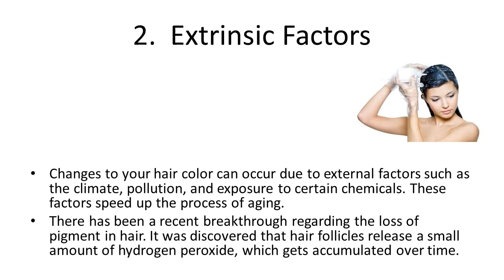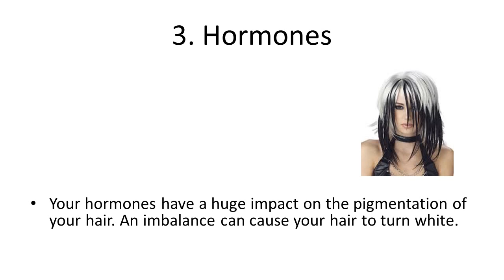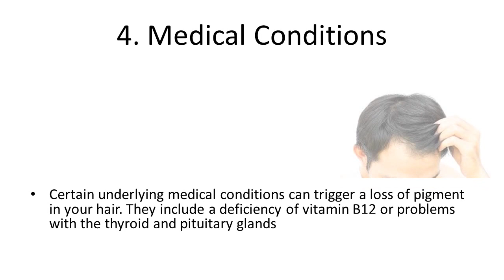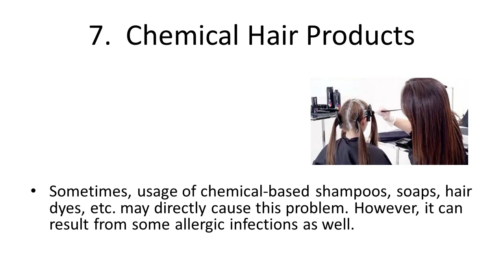7 Causes And 13 Tips To Reduce White Hair Naturally | Get Rid of Grey Hair in 7 Days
7 Causes And 13 Tips To Reduce White Hair Naturally | Get Rid of Grey Hair in 7 Days